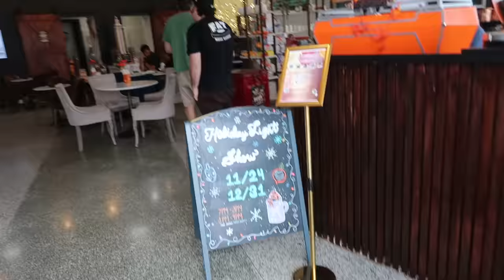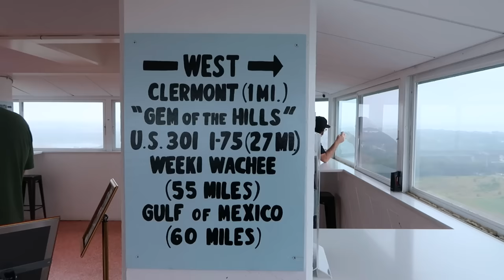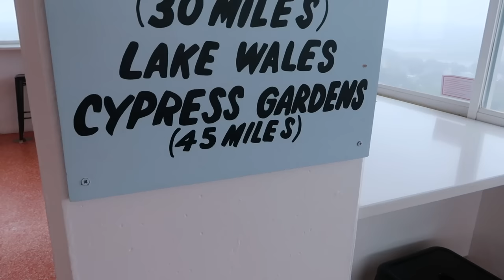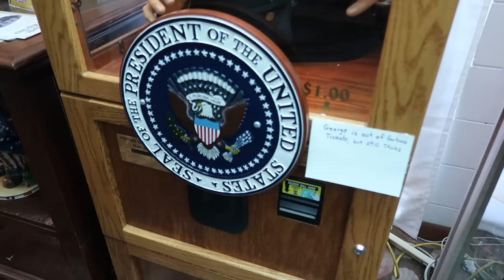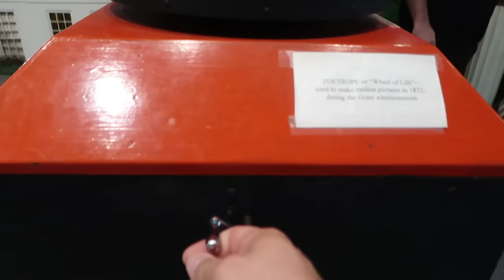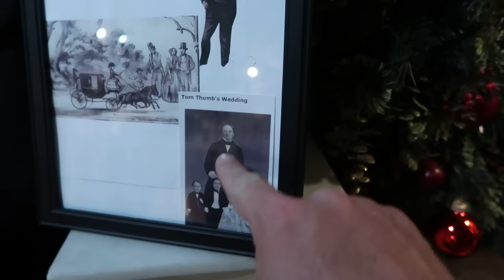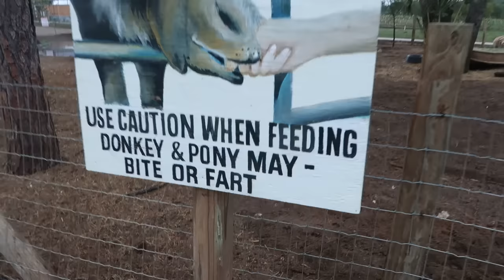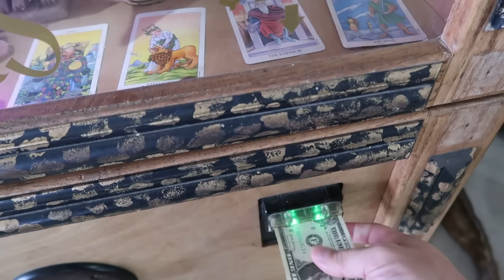Three Classic Florida Roadside Attractions! Citrus Tower! House of Presidents! Citrus Showcase!